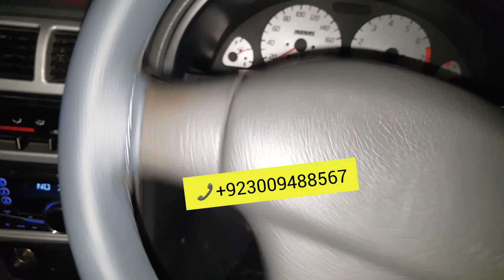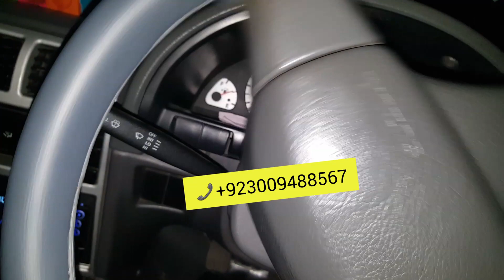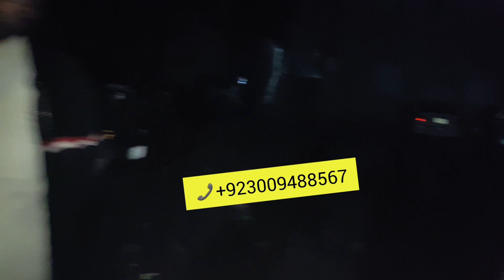Suzuki Cultus full modified and powered specialist. power windows one year warranty power steering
Suzuki Cultus full modified and powered specialist.  power windows one year warranty free sirvice Japanese motor and switch available to ZA CARS.pk and Elctronic power steering with speed sansor original fitting available to ZA CARS.pk and all accessories available very good quality and low price available to ZA CARS.pk